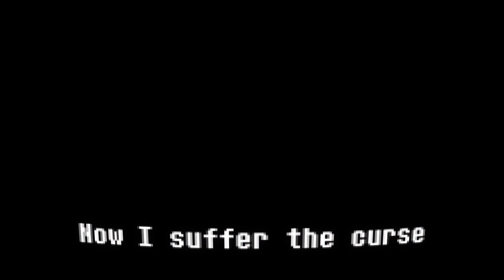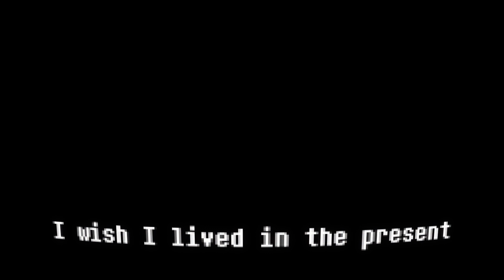【LUKA】It's Been So Long【VOCALOID Cover】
I don't know why this one line from this song became a HUMONGOUS meme in the FNAF fandom lately, but fine, I guess everything can be a meme these days XD
Original Song by The Living Tombstone
VSQX by MattplusBC
Cover, Art, Video by Jordan Forester
Vocals by Megurine Luka